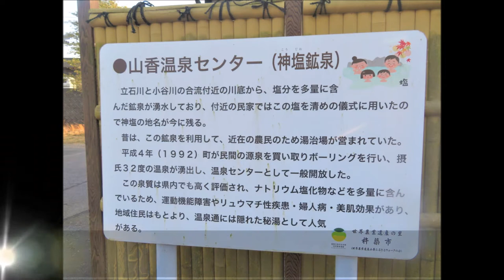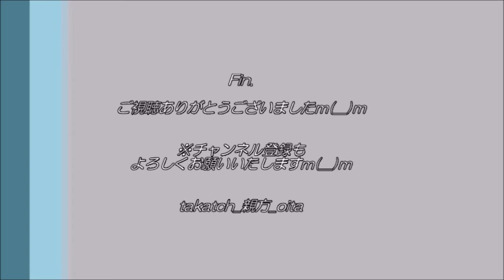【温泉 大分♨】神塩温泉 杵築市山香温泉センター｜濁り湯＆塩味！ 九州温泉道２巡目vol. 41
「市民の憩いの場は、色濃い味濃い食塩泉！」
大分県杵築市山香にある市営温泉。
もともとこの地域の川底から塩分を含んだ鉱泉が湧いていたそうです。
平成４年、旧山香町時代に温泉を掘削したところ、摂氏３２度の温泉が湧きました♪

茶色く濁った温泉はインパクトあり！味も塩辛い(笑)
塩化物泉で、肌をしっとり保湿し、体もぽっかぽか♪
九州温泉道１巡目以来、約１０年ぶりの訪問です！

‹神塩温泉 杵築市山香温泉センター(※2023年1月中旬時点)›
・住所→大分県杵築市山香町大字野原2028
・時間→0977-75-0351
・時間→14：00～20：00
・休館→毎週月曜日・木曜日、12月28日～1月3日
・料金→大人…市内330円、市外440円、こども 110円
・泉質→塩化物泉
・交通→JR中山香駅からタクシーで約2分